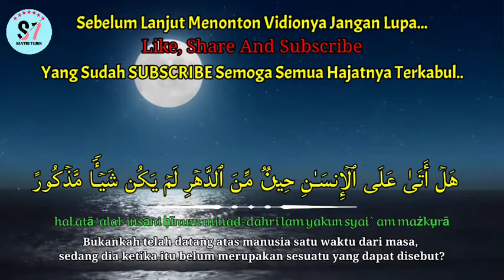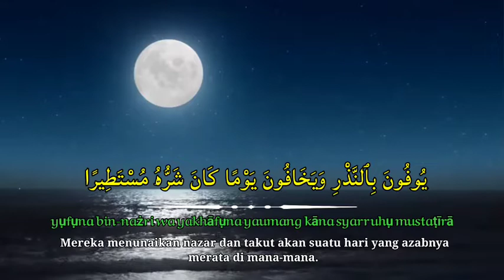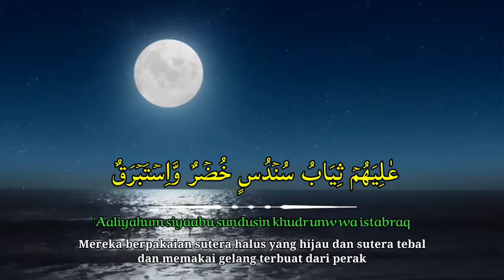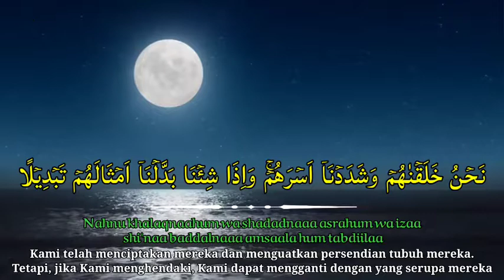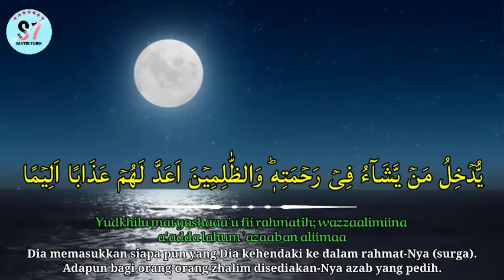Dzikir Pagi Al-Qur'an Merdu‼️ Pembuka Pintu Rezki, Kesehatan dan Dimudahkan Segala Urusannya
Semoga dengan Selalu Diperdengarkan Al Quran. Hal ini bertujuan agar ayat-ayat Al Quran menjadi tidak asing saat didengarkan pada usia dini dan selalu istiqomah. Vidio lengkap Juz 30 Medu dan surah-surah lain